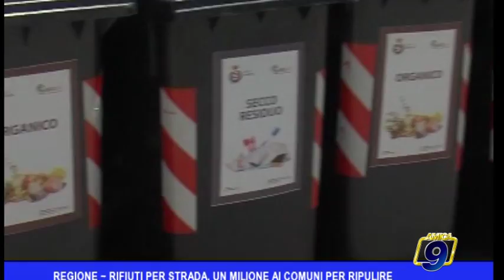Regione Puglia | Rifiuti per strada, un milione ai comuni per ripulire